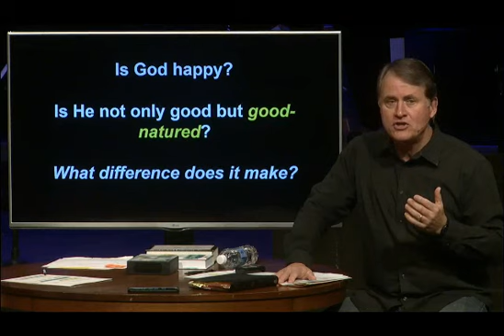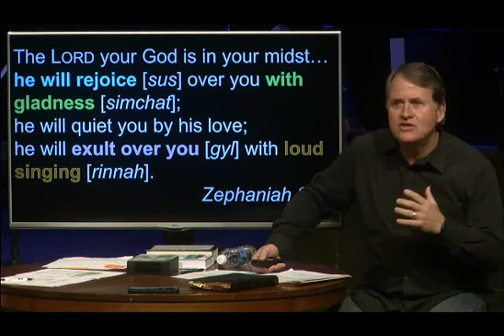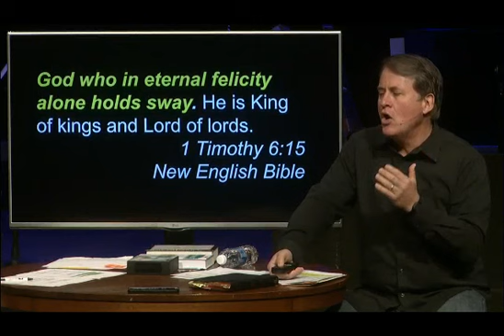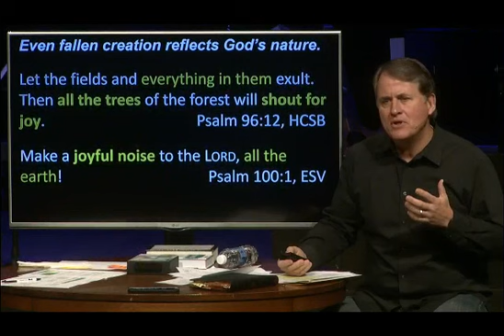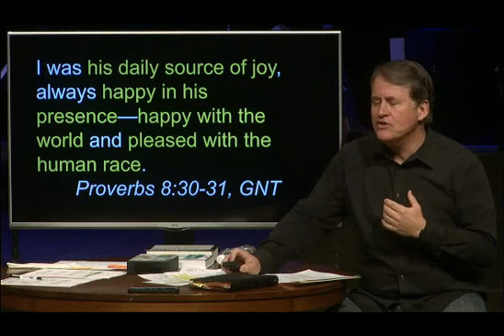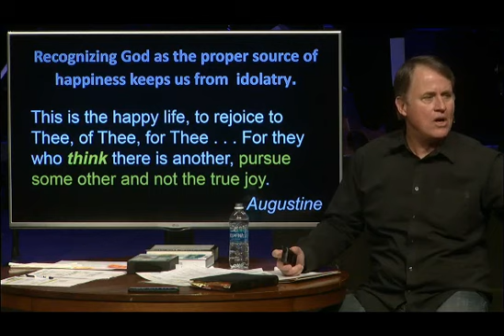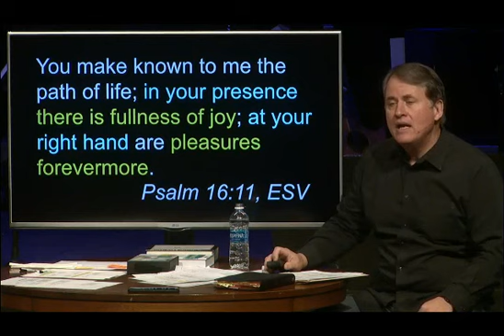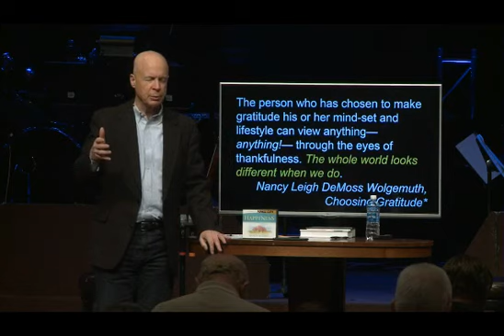The Happiness of God: Part 2 of a 3-Session Conference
On April 2-3, 2016, Randy Alcorn spoke at his home church, Good Shepherd Community Church, in Boring, Oregon, on the subject of happiness. This is the second of three sessions.